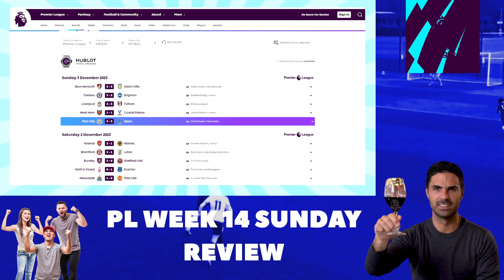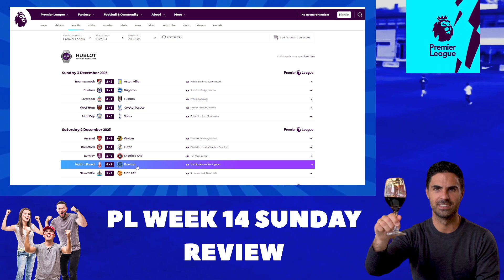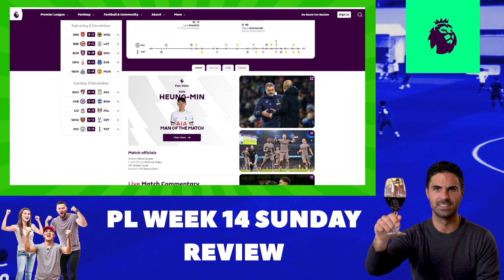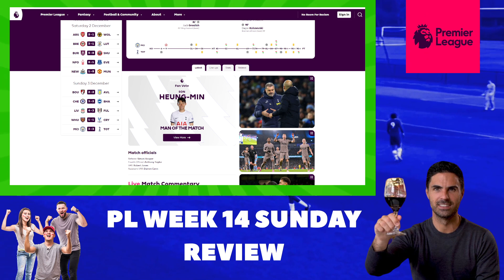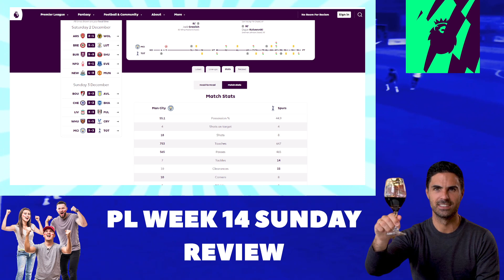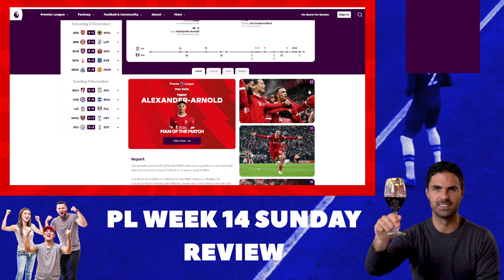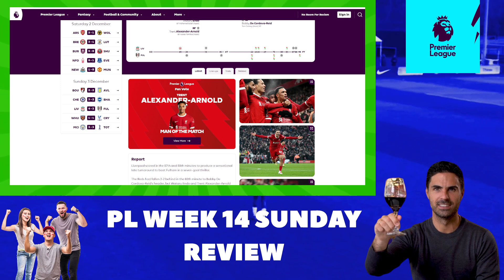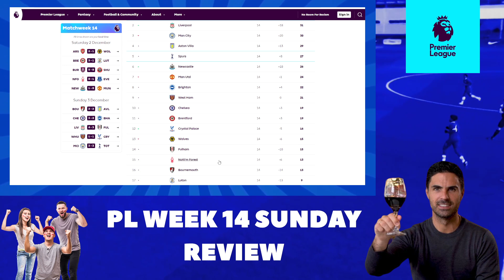SPURS HELP ARSENAL WIN THE LEAGUE! PL WEEK 14 REVIEW (ALL THE GAMES): CHELSEA, MAN UTD, LIVERPOOL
Premier League Matchweek 14 Review, Instant Reaction, Player Ratings
Chelsea 3-2 Brighton
Mauricio Pochettino post-match reaction, press conference.
Arsenal 2-1 Wolves
Brentford 3-1 Luton Town
Burnley 5-0 Sheffield United
Nottingham Forest 0-1 Everton
Newcastle 1-0 Manchester United

Bournemouth 2-2 Aston Villa
Chelsea 3-2 Brighton
Liverpool 4-3 Fulham
West Ham 1-1 Crystal Palace
Manchester City 3-3 Tottenham